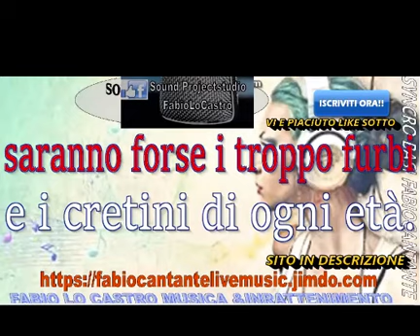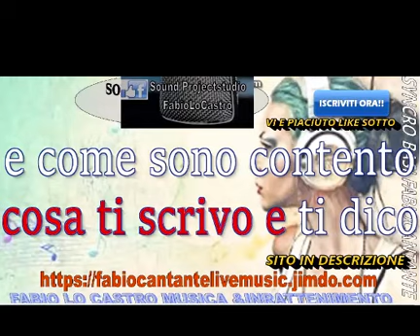L' ANNO CHE VERRA' SONG VERSIONE BACHATA BY HARMONICA KEY L F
CON I SINCERI AUGURI RIVOLTI AI MIEI ESTIMATORI DI HARP'S -MUSIC CHE MI HANNO SEGUITO NELL' ANNO VECCHIO 2019 !.